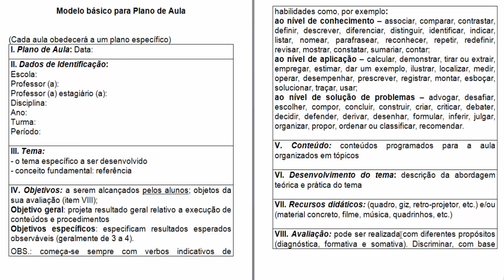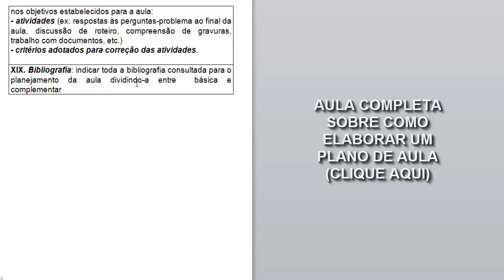Plano de Aula Pronto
Faça o download do modelos prontos de plano de aula
Quer mais? Como fazer um Plano de Aula em menos de 5 minutos

COMO FAZER UM PLANO DE AULA OU ENSINO PARA SUA ESCOLA? MODELO EM PDF PARA VOCÊ FAZER AGORA

O plano de aula é um documento elaborado pelo professor para definir o tema da aula, seu objetivo, o que exatamente será ensinado, a metodologia a ser utilizada e a avaliação a ser utilizada para analisar a assimilação do que foi ensinado, dentre outras coisas.

Confira um passo a passo de como elaborar um plano de aula, veja um modelo e consulte exemplos de documentos prontos.